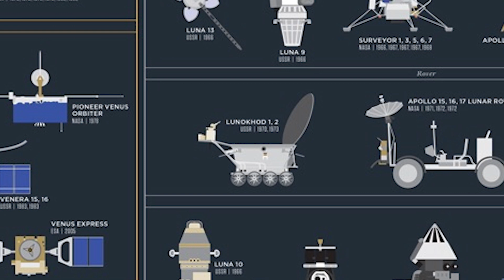Galactic Frontiers: Unveiling the Secrets of Dark Energy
Embark on a cosmic odyssey in our latest episode, "Galactic Frontiers: Unveiling the Secrets of Dark Energy." Over the next minutes, join us as we traverse the vast cosmic landscape to explore the enigmatic force that shapes the fate of our universe—dark energy. From the mysterious cosmic acceleration to the groundbreaking observations that revealed its existence, we unravel the cosmic threads that connect us to the very fabric of the cosmos. Delve into the scientific quests and experiments aimed at deciphering the nature of dark energy, and grasp the profound implications it holds for the destiny of our cosmic home. Like, share, and subscribe to join us on this interstellar journey as we venture beyond the known boundaries and seek to unveil the secrets of dark energy that continue to captivate the minds of astronomers and scientists alike.